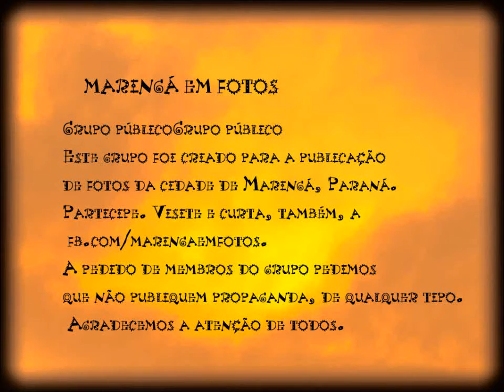MARINGÁ EM FOTOS 258-014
COM FOTOS DA FAN PAGE
Edição anjo.querubim
criciúma sc
Concerto for 2 Violins in A minor, RV 523 - I. Allegro molto
Antonio Vivaldi
Clássico -4:05